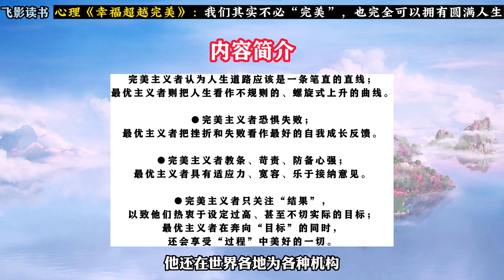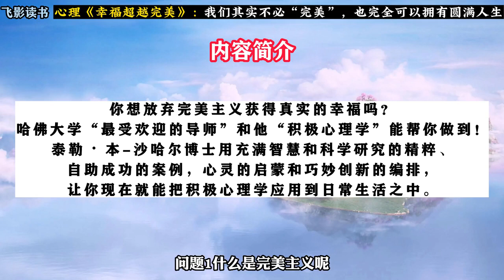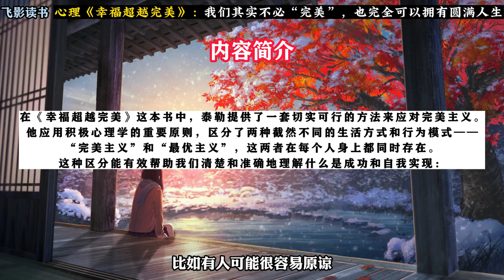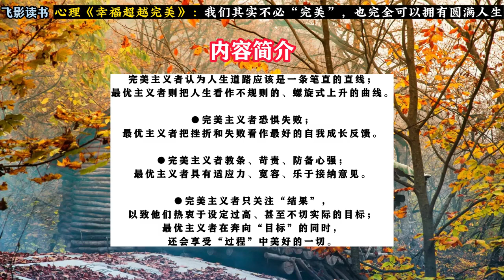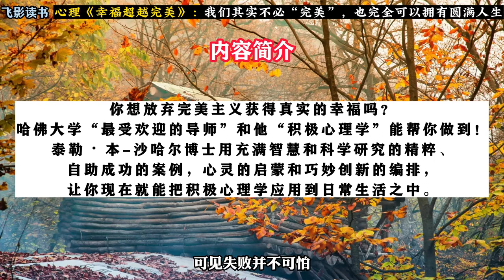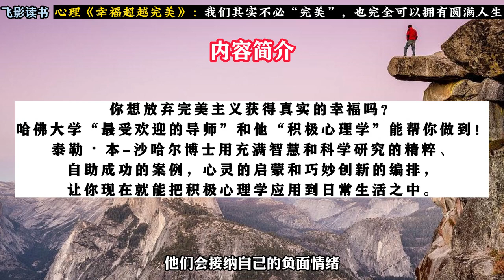《幸福超越完美》：我们其实不必“完美”，也可以拥有圆满人生。